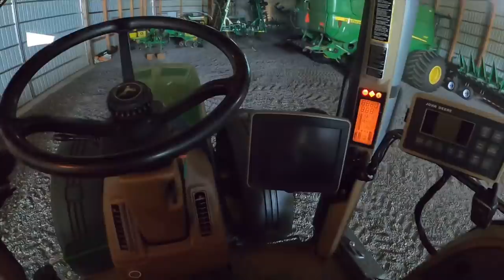Derecho Damage & The Iron Workhorse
In today's video I discuss the damage Derecho caused us and also our cover crop plans for this fall and next year. I also work on getting the 28 applicator winterized and put away along with some corn hauling action.. Harvest is fast approaching!

Fan Mail:
Werner Ag YouTube
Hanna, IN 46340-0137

OTHER COOL STUFF:
Bluetooth

Werner Ag, established in 1960, is a family farm operation based in rural Hanna, IN. The YouTube channel and social media pages are run by Keith Werner, the third generation of Werner Ag.

Werner Ag raises Corn, Soybeans, Winter Wheat and Cereal Rye Cover Crop Seed. The farm has done No-Till farming practices since the early 1980s and continues to increase acres of cover crops year to year. The farm operation also provides custom farming services such as Tillage, Planting, Sidedressing and Harvesting.

Outside of the farm operation, Werner Ag includes a Pioneer Seed dealership that was acquired over 30 years ago and also a Logan Agri-Yield Micronutrient Sales division that was acquired in 2020 providing micronutrient products for every application.